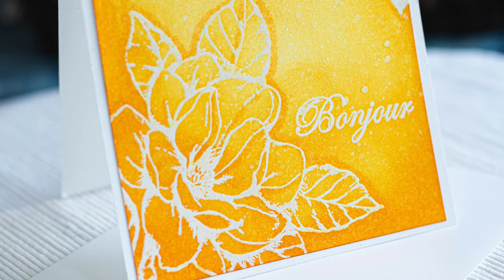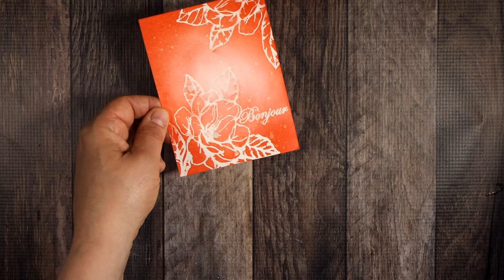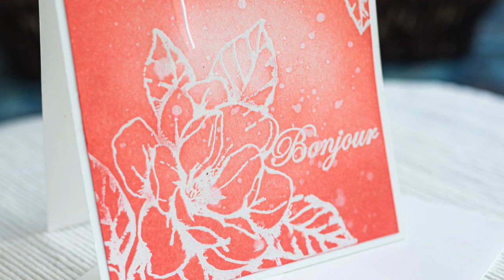Encrez à l'éponge comme une pro: mes meilleurs trucs!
Oui, c'est possible d'encrer facilement à l'éponge comme une pro! Suivez-moi, je vous offre mes meilleurs trucs!